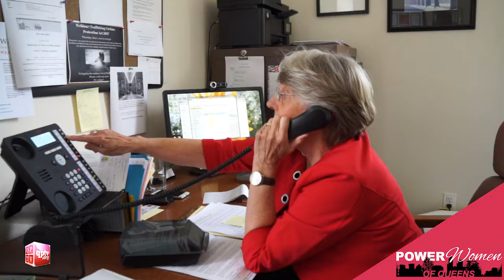Power Women of Queens Sister Joan S. Dawber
Since 2006, Sr. Joan S. Dawber, SC has been engaged full-time in working to abolish human trafficking. As the Founder and Executive Director of LifeWay Network, her focus has been establishing safe housing for human trafficking survivors in the New York area and educating the general public on this important issue.